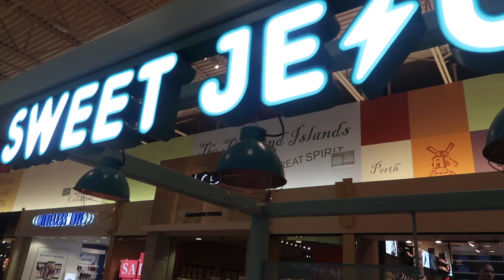Eating ICE CREAM IN ONE BITE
Today we went to the florist and I forgot the camera. Then we went shopping for my engagement party outfit. And we got some amazing ice cream.